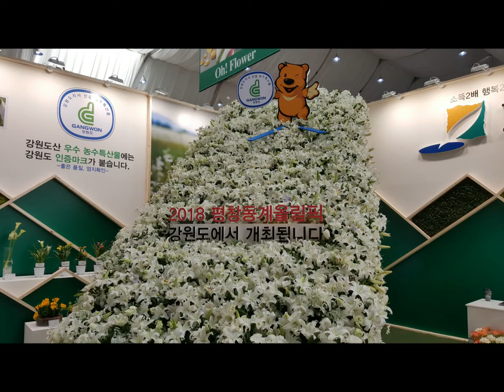가수 이선구-영수증을 써줄거야(2016. 6. 9)-고양 꽃박람회 사진 배경